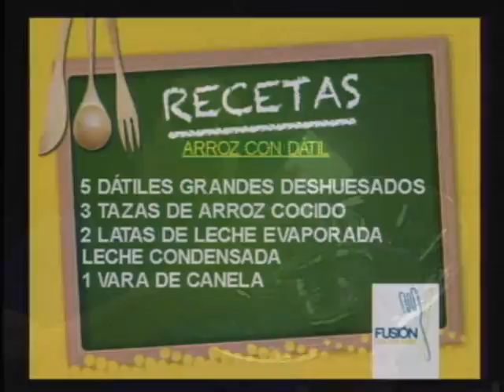Fusión... Arroz con dátil... Parte 3